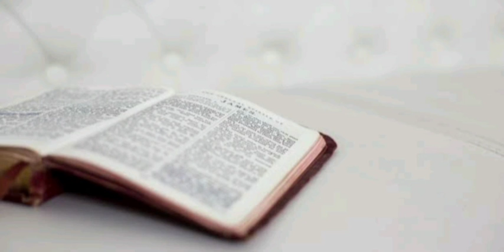Daily Devotion by bro U Vijay Kumar Garu 26/05/2021